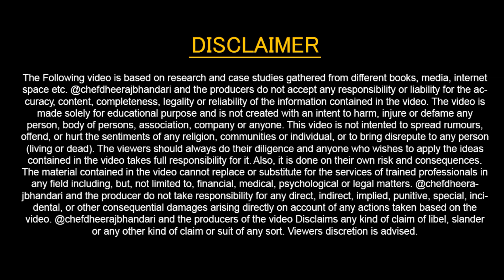Inside the World of Flight Kitchens: Unveiling the Secrets Behind In-Flight Dining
Clink Link For Books 📚 English Course,Mini Mba, Kitchen Helper Program, Delivery boy Course, Canada Job Mastery Program Etc 👇

Content Cover :
- What is Flight Kitchen .
- Career Opportunity At Flights kitchen.
- Taj Flight Kitchen, Ambassador Flight Kitchen, Oberoi Flight Kitchen.

For Cloud Kitchen & Food Business Course 👇👇
3. Instagram- @dheerajsinghbhandari